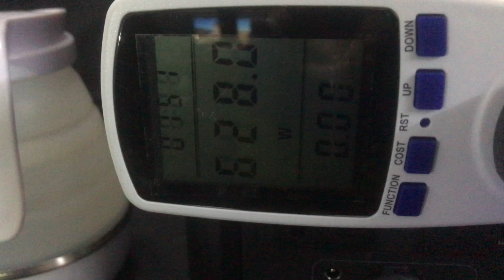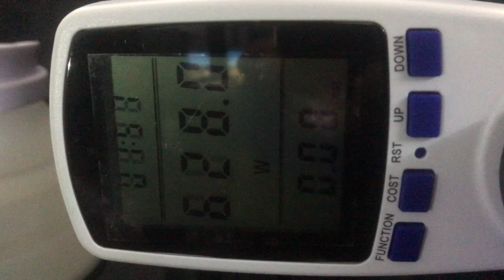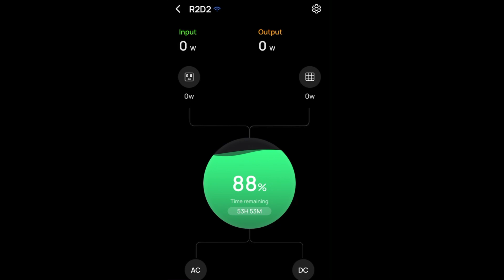Unwrapped: S04E11 | Watt Meter | Test: Boil 700ml (23.66fl.oz.) of Water | Kettle & EcoFlow Delta 2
*Unwrapped: S04E11 | Watt Meter | UK 3-Pin | 0 W - 2900 W | 0.000 A - 13.000 A | Electrical Testers*

I've been wanting to test the wattage of various devices, so I finally got myself a Watt Meter (UK 3-Pin).  Here I am testing the wattage used by my collapsible kettle.  This was solar powered by my new EcoFlow Delta 2.

0:00 Intro Test: Boil 700ml (23.66fl.oz.) of Water | Kettle & EcoFlow Delta 2
0:10 I've been wanting to test the wattage of various devices,
0:20 so I finally got myself a Watt Meter (UK 3-Pin Socket).
0:30 Here I am testing the wattage used by my collapsible kettle.
0:40 This was solar powered by my new EcoFlow Delta 2.
0:50 The vendor even sent a free Mini 1m measuring tape.
1:00 Let's complete the charging up of the EcoFlow Delta 2.
1:10 I thought the app would slowly go from 99.20% to 99.30%
1:20 When the Delta 2 was fully charged, I plugged in the new
1:30 Watt Meter to test how much wattage is drawn to boil
1:40 700ml (23.66fl.oz.) of water in the collapsible kettle.
1:50 I wish the Watt Meter were backlit, but sadly it isn't.
2:00 The reading: 62.80W drawn to boil water in the kettle.
2:10 And here is a different view of the whole test process.
2:20 I am very grateful for the new EcoFlow Delta 2 Solar Generator.
2:30 Model: 3 Pin Plug Power Meter. Product Weight: 0.3Kg.
2:40 Size: L5.6cm x W7.1cm x H6.5cm. 2.20" x 2.79" x 2.55".
2:50 Power Consumption of the Power Meter Monitor: 0.5W
3:00 Operating Voltage: 230VAC. Frequency Display: 50Hz.
3:10 Operating Current: max 13A. Wide Voltage Range: 2V-250V.
3:20 Wattage Display: 0W-2900W. Voltage Display Range: 0V-9999V.
3:30 Current Display (amps): 0.000A-13.000A. No Brand/OEM.
3:40 Thanks for watching out the video. More at Products.wiki
3:50 Pls Like, Share, Comment & Subscribe to my Channel.
3:60 End

_This unit a little is better than the one I got._
_For UK, EU, US, ZA, etc._
*Purchase Links:*